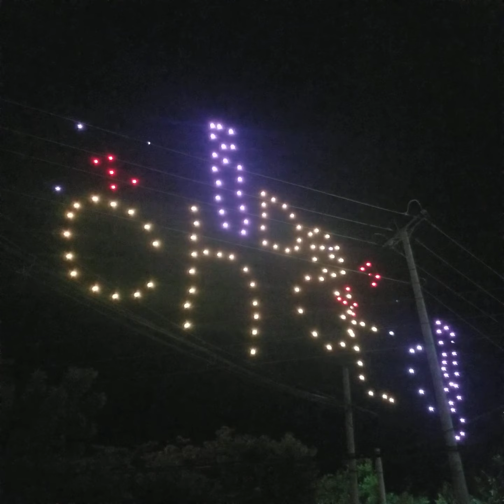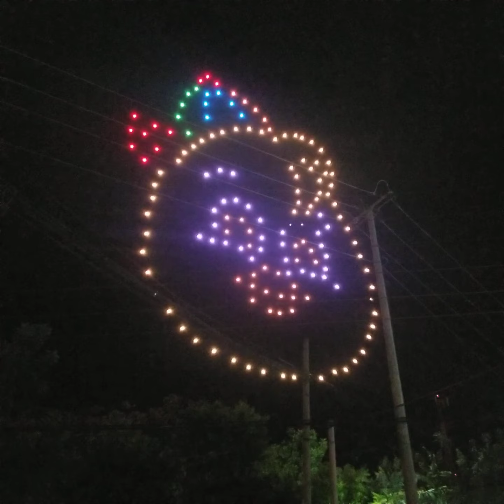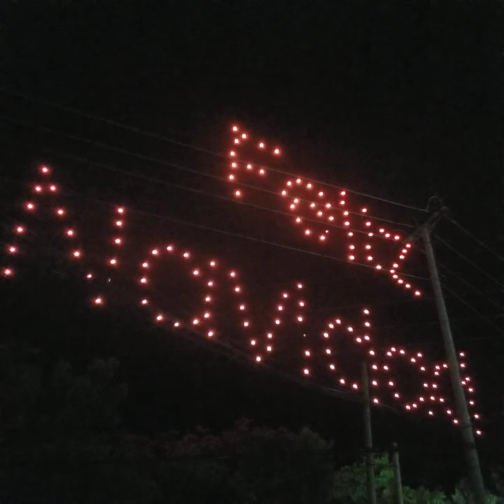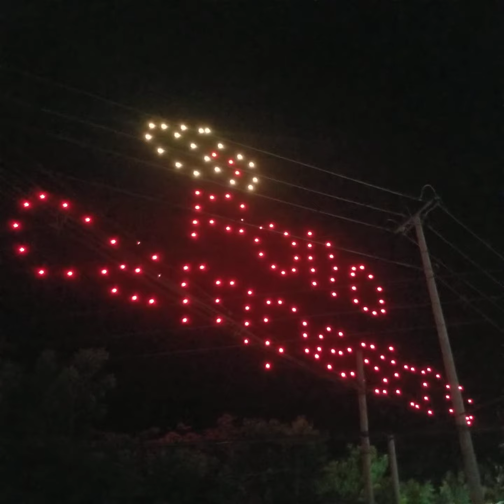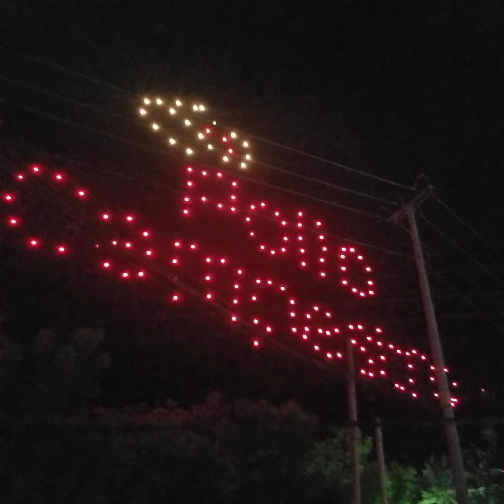Show de Drones en el Redondel los Leones salida a La Unión. Apertura de La Navidad